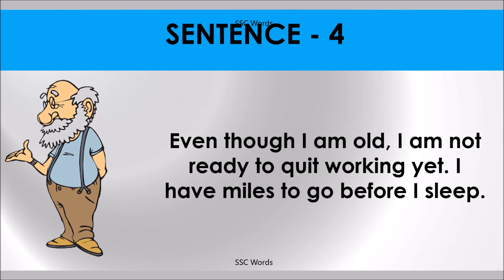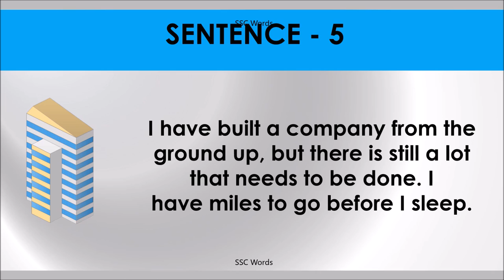MILES TO GO BEFORE I SLEEP Idiom 351 # Meaning and five sentences # SSC Words